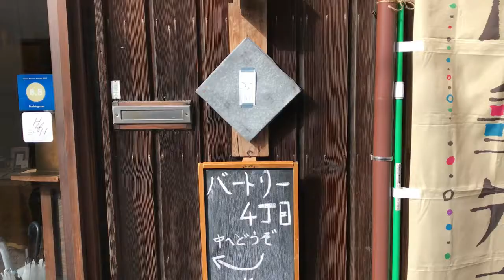新潟市 沼垂 に古い町屋風の味のあるゲストハウスを発見！・・・